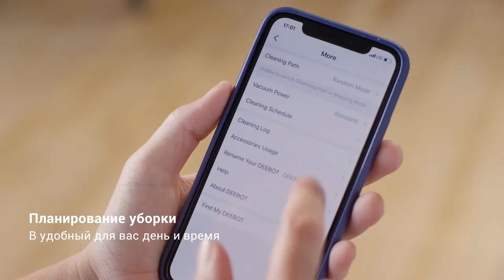Обзор робота-пылесоса Deebot 601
✅Функциональный робот-пылесос обеспечит ежедневную поддержку чистоты без вашего участия!